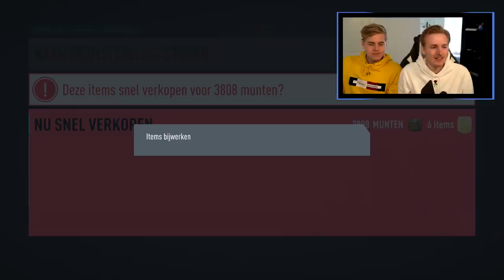Ik open twee FUT BIRTHDAY packies en krijg...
Bedankt voor het kijken naar "Ik open twee FUT BIRTHDAY packies en krijg...'!

Hallo mensen!